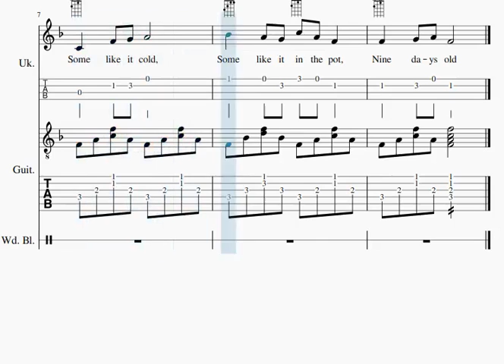Pease porridge hot (Guitar Accompaniment)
Music sheet which contain standard musical notation and guitar tablature is downloadable from below link

Guitar/Ukulele online courses available for BEGINNER LEVEL ONLY. I will respond to you as soon as possible.